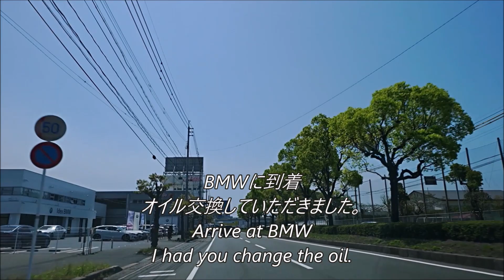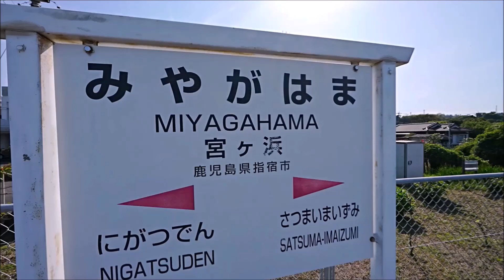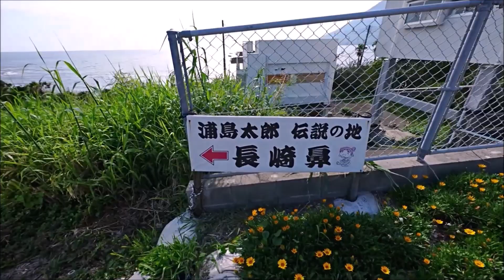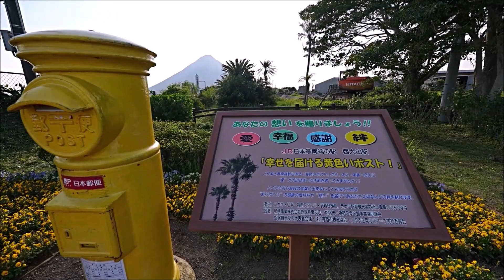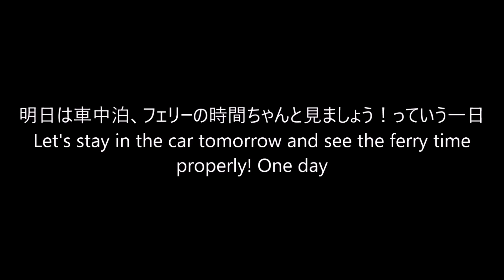【日本一周】夫婦二人で気ままなクルマ旅 ＃１３ 薩摩路を愉しむ 鹿児島県霧島市～鹿児島県指宿市 [Around Japan] #13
２０２１年４月５日１８時～ 月曜日～土曜日の週６回配信
夫婦二人、クルマで回る日本一周シリーズです。
ホテルあり、車中泊あり、テントあり。
気ままに日本各地を旅します。
SONY フルサイズミラーレスで撮った映像や写真。のんびりとお楽しみくださいませ。

Delivered 6 times a week from 18:00 to Monday to Saturday, April 5, 2021
It is a series around Japan where a couple goes around in a car.
There is a hotel, there is a night in the car, there is a tent.
Travel around Japan at will.
Images and photos taken with SONY full-size mirrorless. Please enjoy it leisurely.

アマゾン

使用機材
カメラ
sony a7siii

ソニー フルサイズミラーレスカメラ ILCE-1

レンズ
sony 12-24mm f2.8 GM

ソニー ミラーレスカメラ用単焦点レンズ Eマウント フルサイズ対応 SEL35F14GM